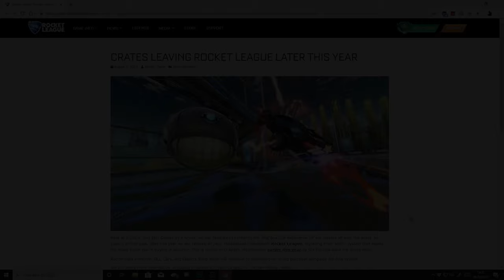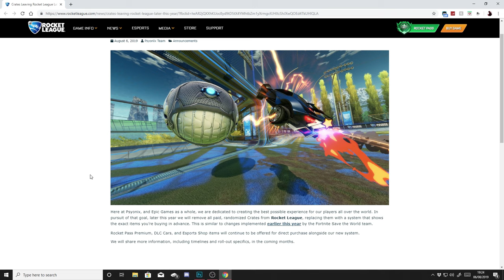No More Crate Openings In Rocket League... (News From Epic Games)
Today I talk about the crates leaving Rocket League later this year!